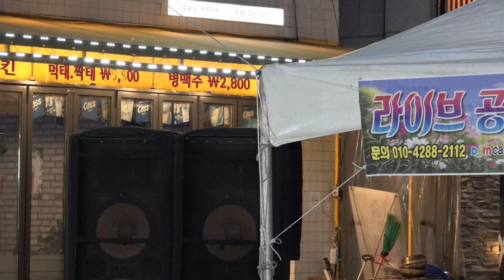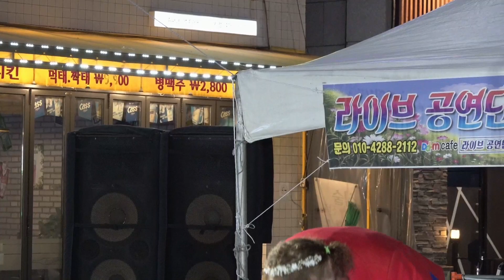웃음주는여인#시브랄스키 10월27일저녁 추위도 날려버린 배꼽빠지는 웃음전도.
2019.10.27.저녁 안산 한대앞역 로데오거리 축제에서.
(시사모)스브랄스키품바를 사랑하는 모임//네이버밴드주소 band.us/@cisamo